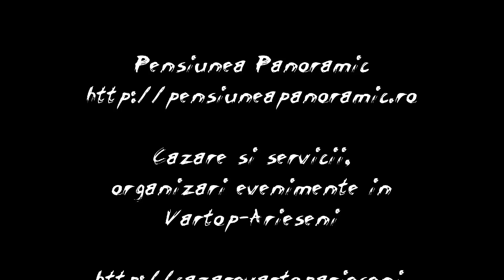prezentare Pensiunea Panoramic, cazare Vartop Arieseni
Pensiunea Panoramic - Cazare si servicii in Muntii Carpatii Apuseni, Vartop, Arieseni, judetele Alba-Bihor

Pensiunea PANORAMIC va ofera posibilitatea petrecerii unor zile de relaxare si odihna sau de distractie de neuitat intr-o zona
superba, in care se practica sporturile de iarna dar care poate vizitata tot anul datorita obiectivelor turistice.
Este situata in Muntii Apuseni, in localitatea Vartop, zona Arieseni, se afla in judetul Alba, linga judetul Bihor,
la o altitudine de 1250 m, iar distanta dintre pensiunea Panoramic si partia de schi Vartop-Arieseni este de 600 m.

Supravirtual - webdesign, software, seo si consultanta in Oradea, judetul Bihor, Romania